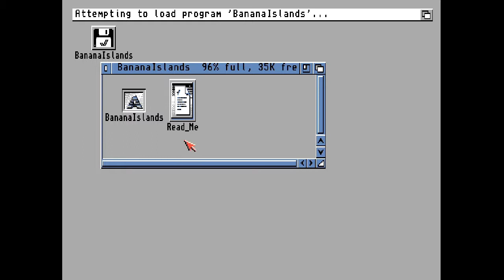Go-go-gadget Commodore Amiga mixing desk! He did the mash, the banana mash...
Banana Islands' remixed soundtrack verses the original scores. Let battle commence!

You can find my written, ebook review of the Amiga game at...